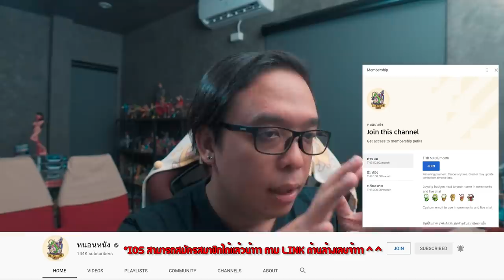ความรู้สึกหลังดู(ไม่สปอย) Kotaro Lives Alone [ หนอนหนัง ]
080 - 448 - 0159